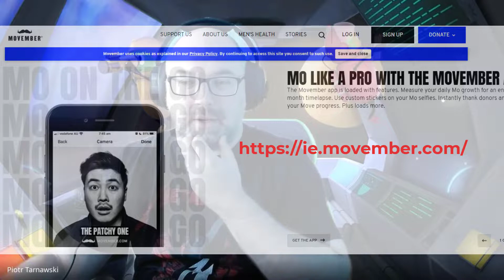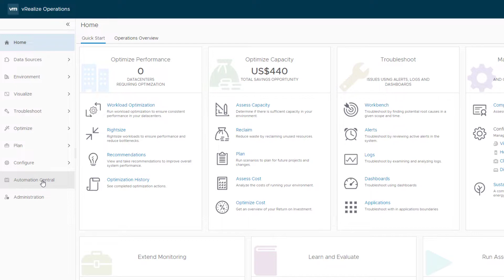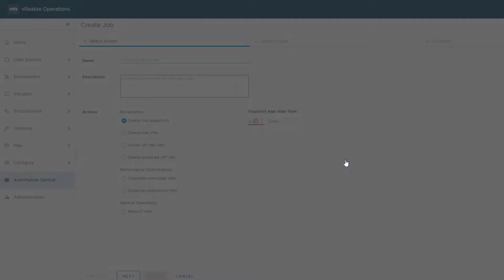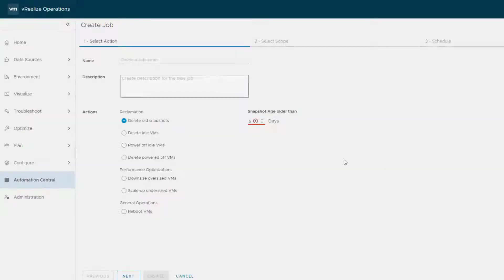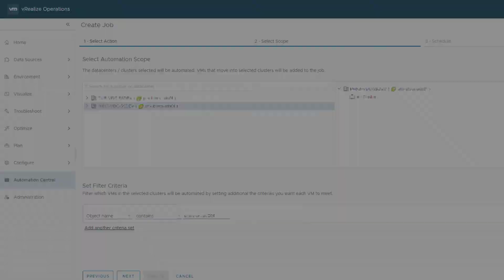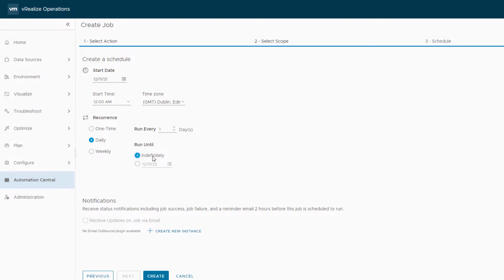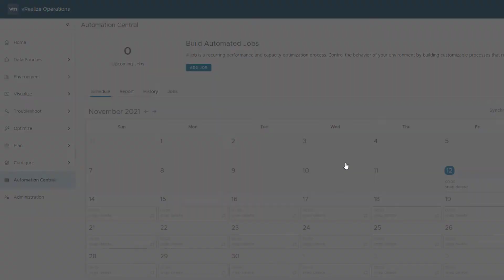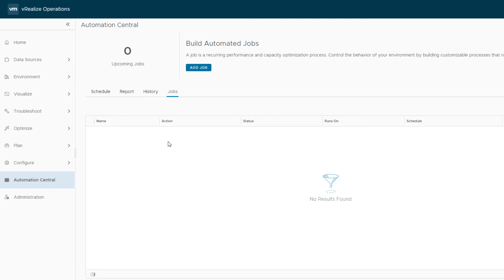How to automate snapshot deletion with vROps 8.6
We all know that snapshots can grow very quickly, hence in our best interest, as admins, is to make sure VMs are not running on snapshots longer than a few (the less the better) days. Of course, we can run quick PowerShell code to check our inventory, but if you like me like visual content, vROps is a very useful tool.